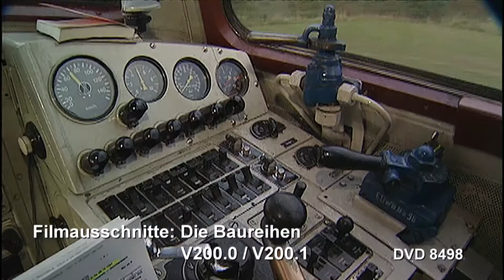Die Baureihen V200.0/ V200.1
Im typischen Industriedesign jener Zeit wird im Jahr 1953 die V 200 001 vorgestellt. 86 Maschinen der Baureihe V 200.0 entstehen. Die Großdieselloks mit 2 x 1.000 PS Leistung sind vor hochwertigen Zügen im Einsatz. Sie werden zum Symbol des Wirtschaftswunders. 1962 wird eine stärkere Version mit 2 x 1.350 PS Leistung auf die Gleise gestellt: die Baureihe V 200.1. Die EDV-Zeit bringt für die formschönen Loks die Baureihenbezeichnungen 220 und 221. Relativ früh, bereits in den achtziger Jahren gehen die ersten Exemplare aus dem Dienst, werden verkauft, verschrottet oder landen im Museum. Einige Maschinen finden in Griechenland eine neue Heimat. Sie kommen in den 2000er Jahren zurück nach Deutschland. Wir haben in vielen historischen Szenen, zum Teil aus DB-Archiven, die Geschichte dieser Maschinen betrachtet, sind im Museumsbetrieb mitgefahren oder haben die Griechenland-Rückkehrer in ihrem dritten Leben beobachtet. Laufzeit 58 Minuten. Hier mehr